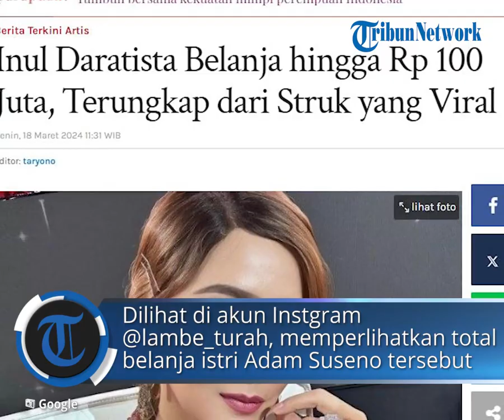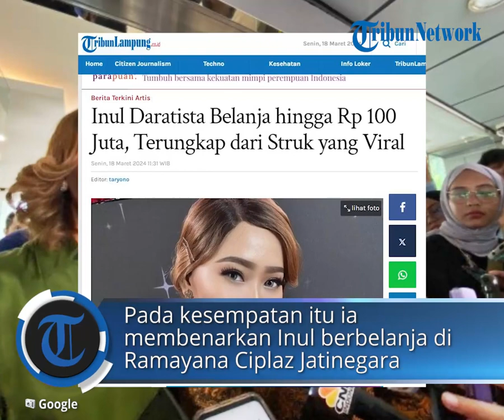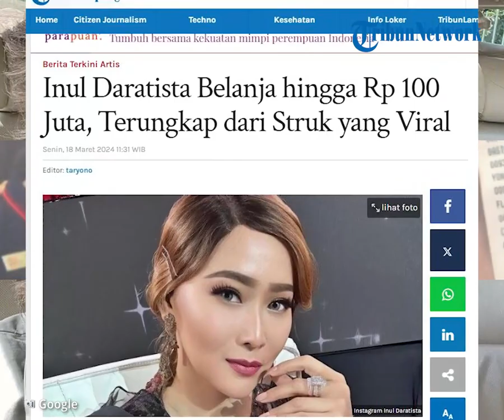Inul Daratista Belanja hingga Rp 100 Juta, Terungkap dari Struk yang Viral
POS-KUPANG.COM - Pedangdut Inul Daratista borong belanjaan hingga habiskan lebih Rp 100 juta.

Dilihat di akun Instgram @lambe_turah, memperlihatkan total belanja istri Adam Suseno tersebut mencapai Rp 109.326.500.

Netizen langsung menyerbu kolom komentar. Mereka sama sekali tidak kaget dengan jumlah uang yang dihabiskan Inul untuk belanja.

Penulis :
Editor  :taryono/TribunLampung.co.id